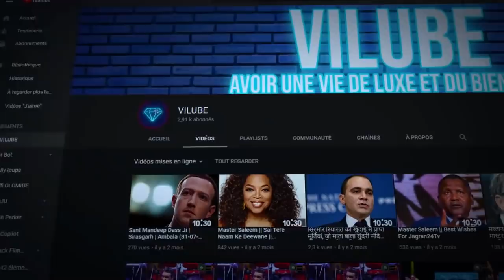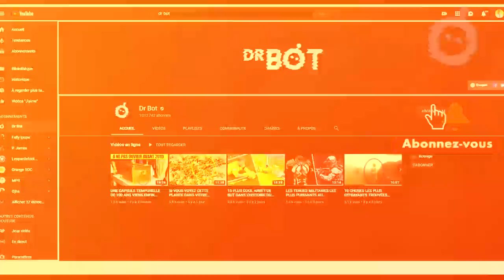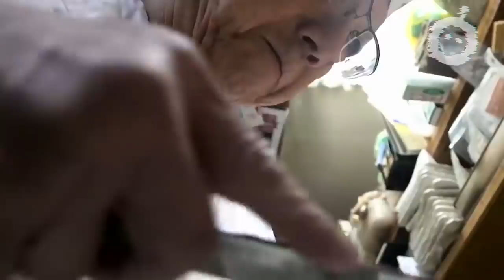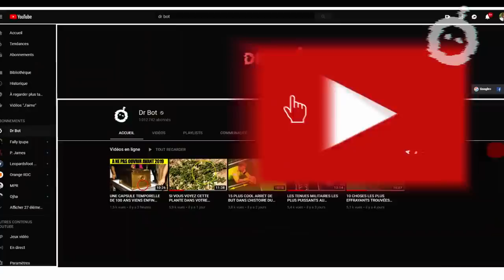DES ALIMENTS DANGEREUx QUI PEUVENT VOUS TUER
Bonjour et bienvenu a tous. Il y a plus de 250 pays dans le monde, et chacun d'eux a des traditions gastronomiques très spécifiques. Même à l'intérieur d'un même pays, les préférences alimentaires peuvent varier radicalement d'un État à l'autre, d'une région à l'autre et d'une province à l'autre.
Et, bien sûr, ce qui est considéré comme acceptable dans une culture peut sembler de la folie pour un étranger. C'est à vous, bien sûr, d'essayer ou non des aliments exotiques; après tout, les gouts comme les couleurs ne se discutent pas. Mais il y a quelques exceptions. Certains produits peuvent être très dangereux pour la santé. Et aujourd'hui, nous allons vous parler de ces produits. Les gens les mangent quand même, mais une simple petite erreur dans les proportions ou la méthode de cuisson peut être fatale.